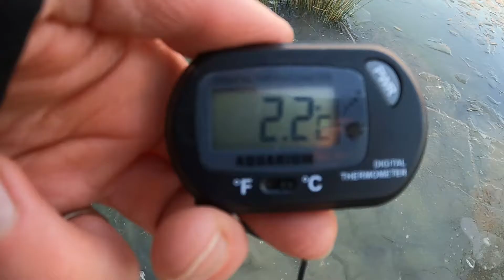Wild Swimming faces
For me, wild swimming takes me to a happy place, triggers positive emotions and brings a lot of joy! All this can be seen in peoples faces.